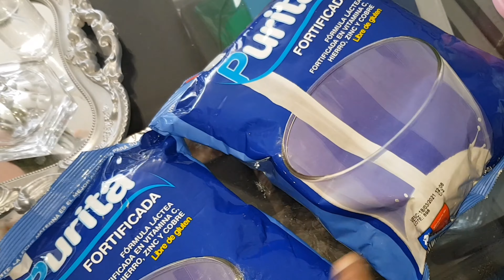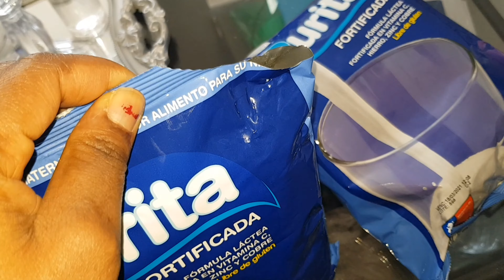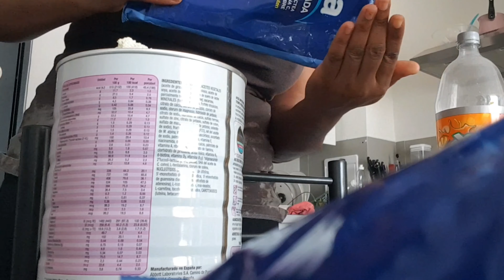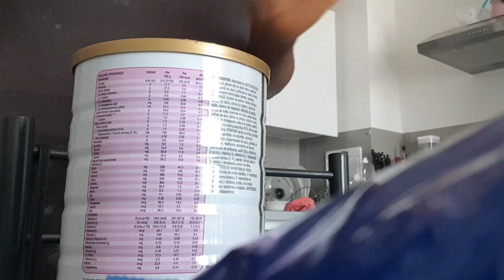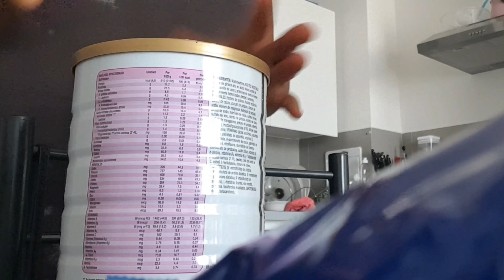Yon ti Vlog mennen Alisha lopital/fè manje/ plis kek bagay Leta fem kado/ janm òganizem pou Alisha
kot fason u k fe mnje bebe

Slt Mes amrs
Map di mesi ak nou
tt ki deja abone et mesi ak ou mnm ki pral abone ak chanel la Guys
soy chanel la wap jwenn mnje ak decorasyon, wap aprann anpil sou li
pa bliye edem patajel mes amrs
nou knnenm rnmn nou anpil♥️🌷